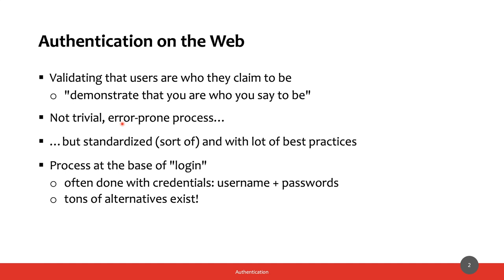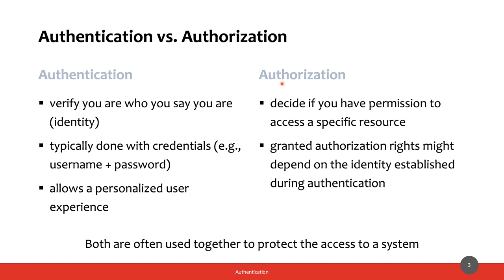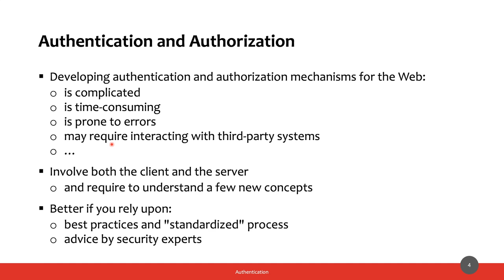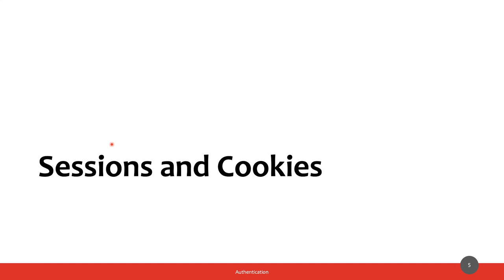MetWeb-2020-L15a: Autenticazione - intro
Lezione del 29/05/2020, parte III: Autenticazione - intro.